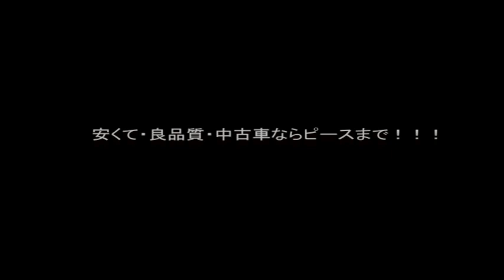中古車の安い時期があります。激安中古車大量入荷中です！！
相馬市の低価格車専門店ピースです！！

沢山のご成約ありがとうございます(*^^)

5月～の時期は中古車相場が安い時期でお買い得なクルマがたくさんあります(^^♪

ピースでは、他社より少しでも良品質で安い中古車を販売するために、仕入れ時期にもこだわり、安い時期に大量に仕入れてます(*^▽^*)

ピースは、こんな田舎で新参者の小さな会社ですので、老舗の車屋さんに負けないように日々、努力を惜しまず、スタッフ一同頑張っております(^^)/

徹底的なルームクリーニング・外装磨き・車両メンテナンスに、販売に関しても仕入から、研究をしながらやっております。

お客さま目線で、お客様に喜んでいただけるよう、頑張ります(*^^)v

クルマの事なら、何でもご相談ください(^^♪